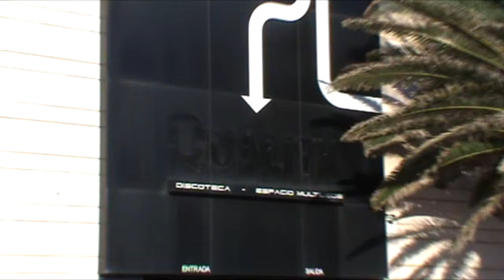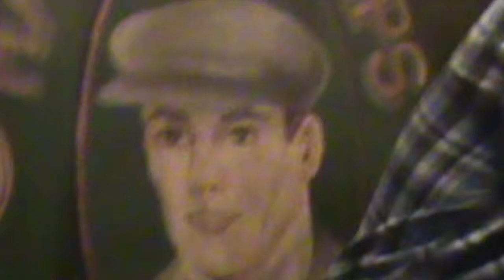TOMAS FARSAS (saminsko)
tomas falsas de SAMINSKO: LOVE LETTERS NOW